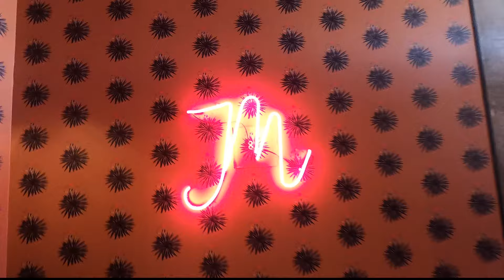MAMACITAS RESTAURANT in El Paso TX | Solo Female Travel Vlog | The Curly Jenny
Solo Brunch Date at Mamacita's Restaurant in El Paso Texas!

Let me know what you liked or didn't like of the video BELOW !

Things to do in El Paso Texas | Brunch spot in El Paso Texas |  Best restaurants in El Paso Texas | Texas living | Texas nightlife | Texas Travel | border frontera border crossing restaurants review | Texas Solo Trip | Solo Female Travel Texas | Dominican Blogger | What to Eat in El Paso Texas
Sangria Cocktails Coffee Churro waffles homemade chorizo
El Paso IN 4K HD Tour

TikTok Video

Camera I use